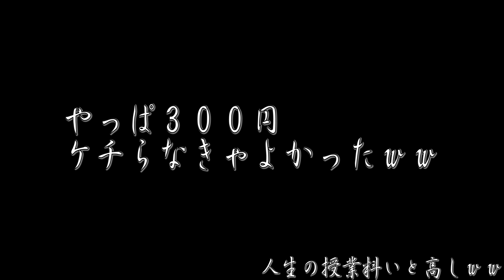【衝撃】ロンドンで一番有名なボールプールが凄かった！ww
華音です！ 今回は、イギリスで有名なBall Pit Barに行ってみました！なんとボールの数は１００万個。部屋を埋め尽くす空間は異世界そのものでした。そこで悲劇は起きるんですけど、とりあえず今は結果待ちです…苦笑　ここは観光地として有名ではないので完全にネイティブしか来ない場所でした！ロンドンに来たらぜひ行ってほしい場所ですｗコメント欄で場所聞かれそうなので、この遊び場兼バーのURL載せておきます(笑)